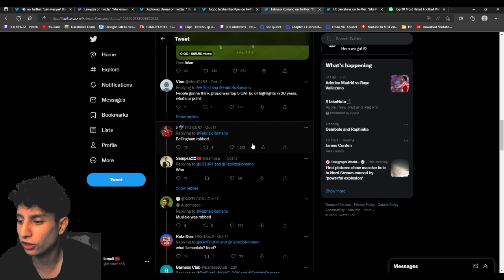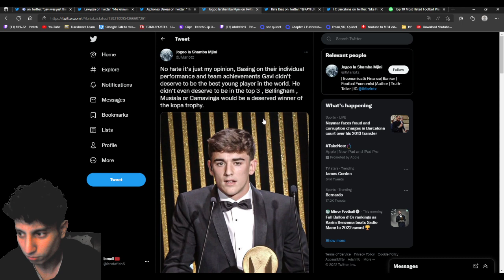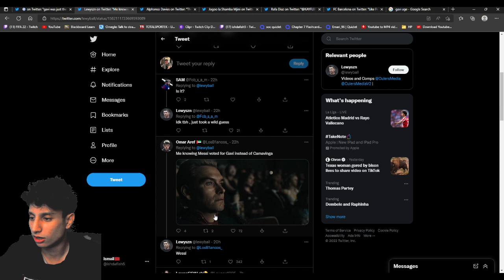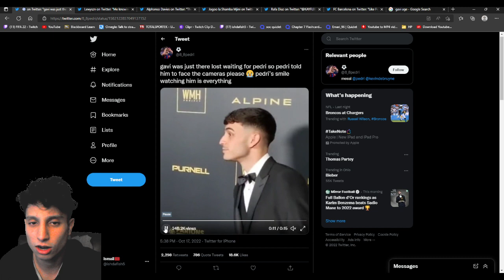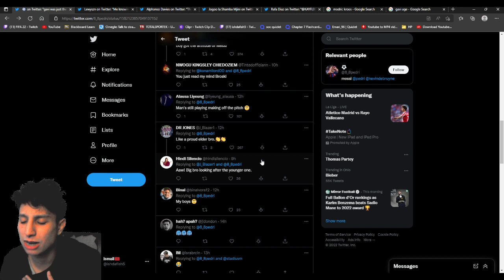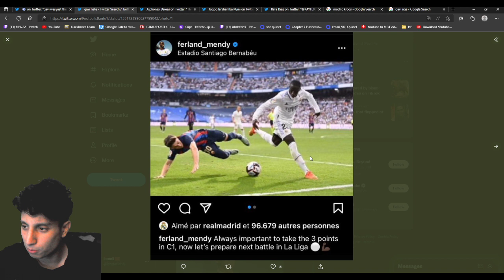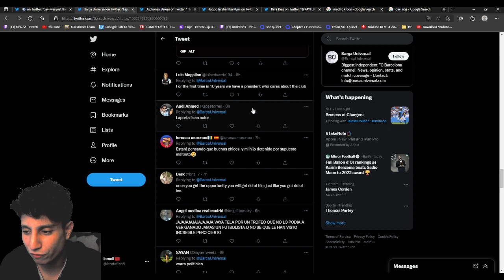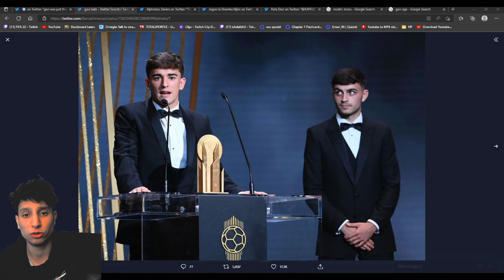2022's Most HATED Player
in this video i react to the most hated player in my opinion in football right now. the ballon dor ceremony gifted the best young player to gavi yesterday and he has received a lot of critcism since than.